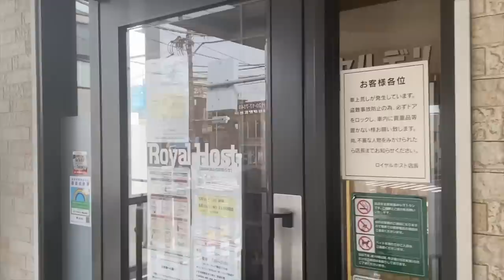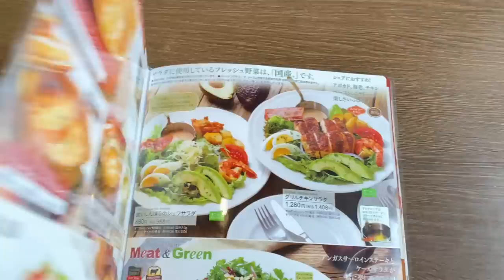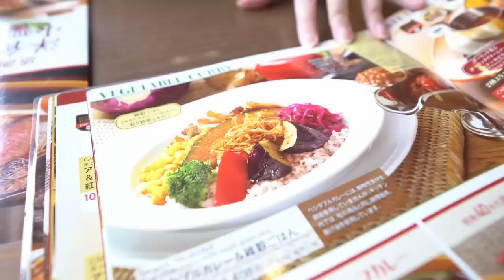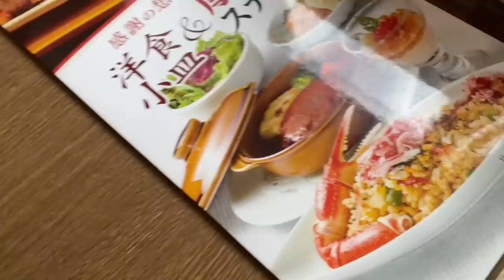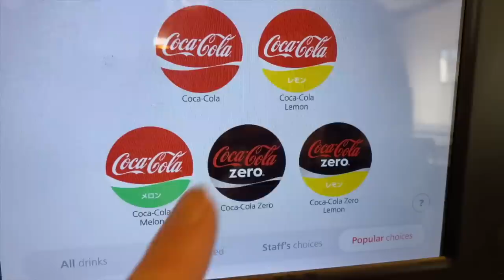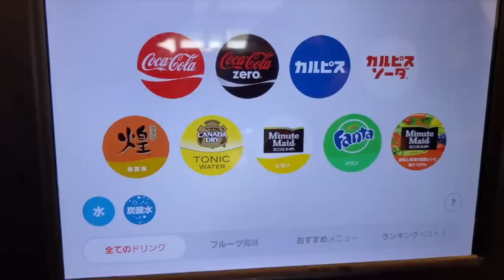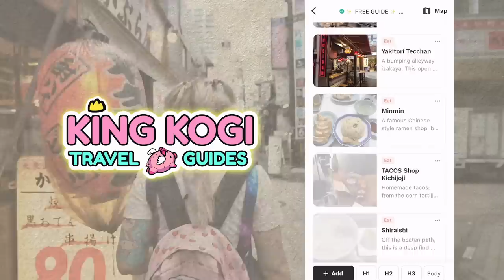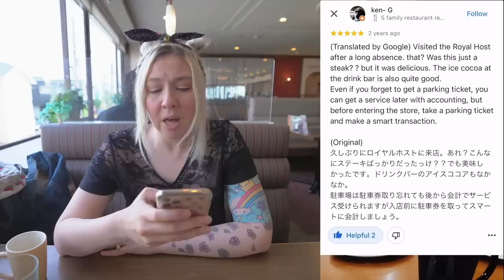Family Restaurants in Japan 👑🐷 Royal Host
Planning a trip to Japan?

* ｡･:*:･ﾟ★,｡･:*:･ﾟ☆　👑🐷　 ｡･:*:･ﾟ★,｡･:*:･ﾟ

★ Do you like what I'm creating? You can show your support by becoming a member of King Kogi and you'll get some extra special perks~★

* ｡･:*:･ﾟ★,｡･:*:･ﾟ☆　👑🐷  ｡･:*:･ﾟ★,｡･:*:･ﾟ☆

★ Martina’s Merch and Recipe Blog~

* ｡･:*:･ﾟ★,｡･:*:･ﾟ☆　👑🐷  ｡･:*:･ﾟ★,｡･:*:･ﾟ☆